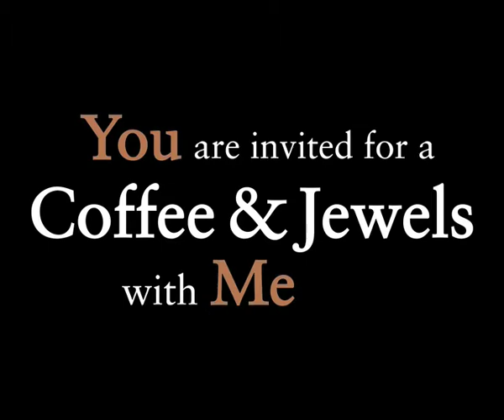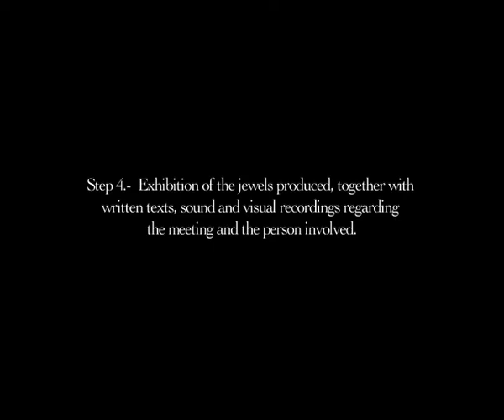Coffee & Jewels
Another great project by Ana Cardim, who I have previously blogged about. This time, her social concept is on a very intimate scale, the artist and a stranger having coffee. Right now Ana is therefore looking for 15 strangers to have coffee with. Her goal is to meet with a cross-cut of people in society, and a jewel will be made following each individual meeting. This will result in an exhibition of 15 pieces, together with the documentation of the coffee they were based on.